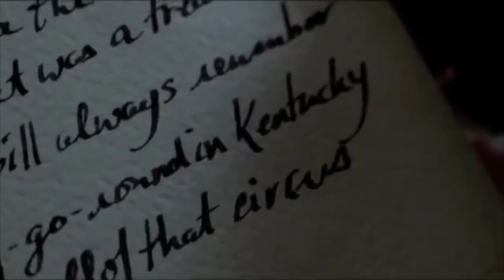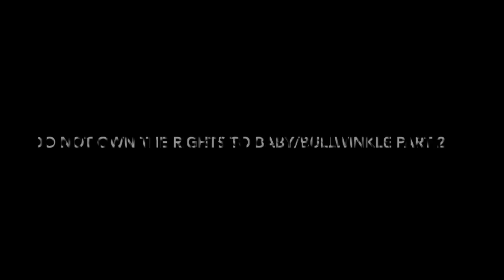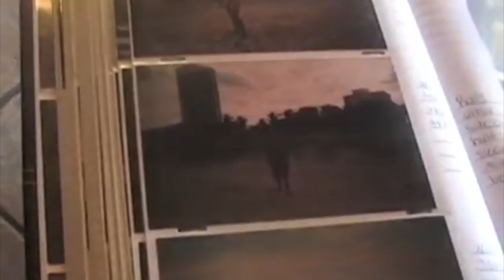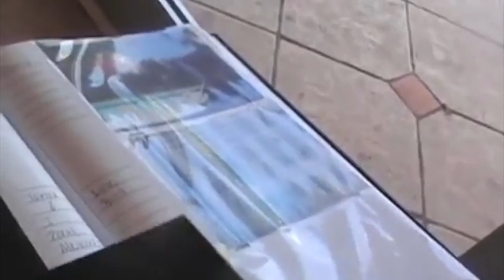Possesson alternate ending